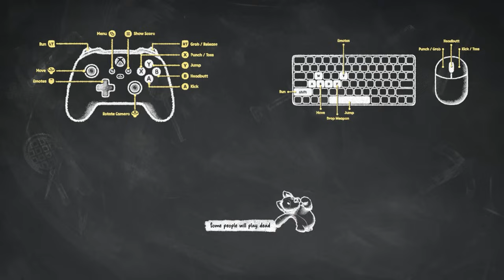Party Animals Gameplay Deutsch #39 - Hund kann unter Wasser atmen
Party Animals Full Game German by KeysJore

►Mein Equipment:
Party Animals Indie Horror Deutsch - Let's Play Party Animals Full Game Deutsch - German/Deutsch Walkthrough Gameplay
Let's Play - Party Animals Full Release Deutsch Gameplay with Commentary (German/Deutsch)